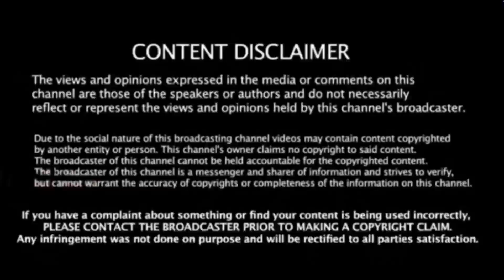IND vs NZ டெஸ்ட் ! சர்ச்சையில் வெடித்த முதல் நாள் ஆட்டம் ! திரு திருவென முழித்த எதிரணி வீரர்கள்